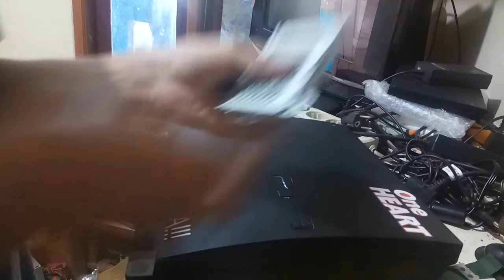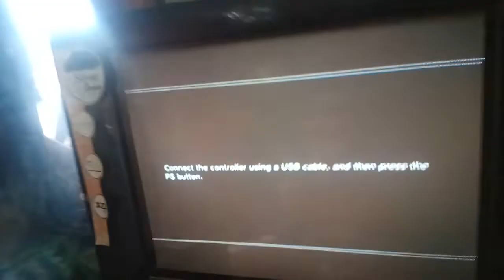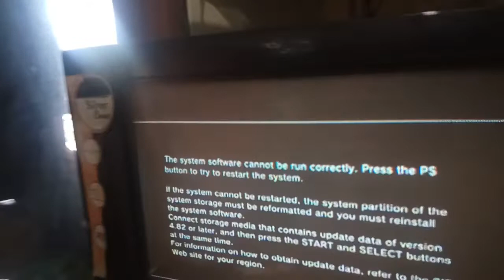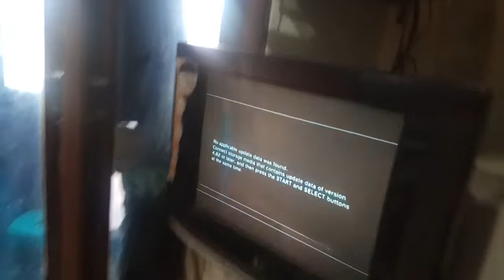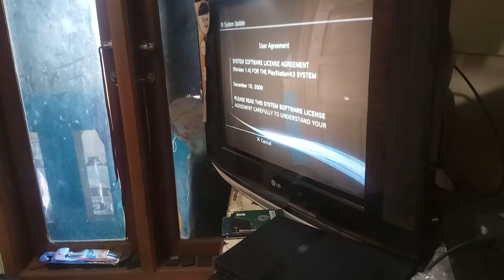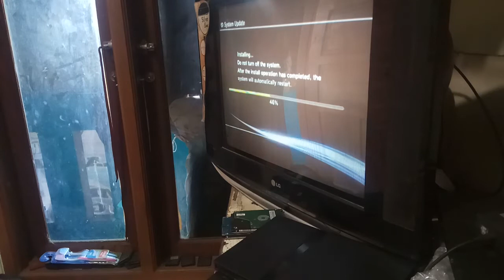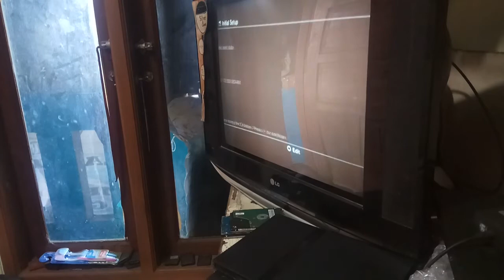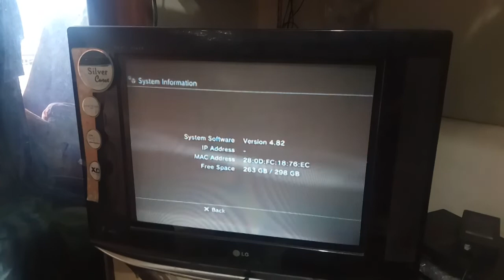Cara ganti hardisk ps3 cepat dan mudah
Untuk software ofw 4.82 yang dibmasukkan kehardisk cukup folder bertuliskan ps3 yg dimasukkan ke flashdisk